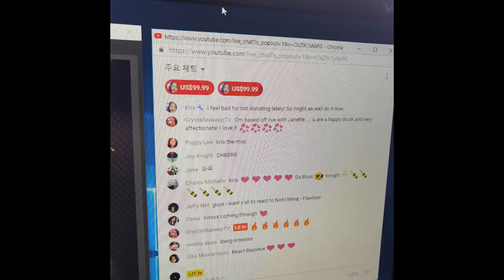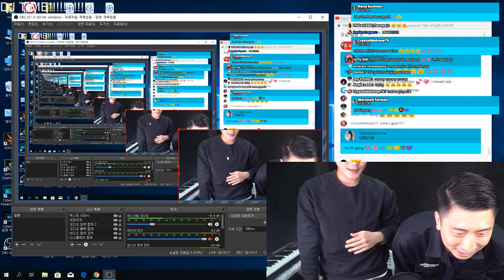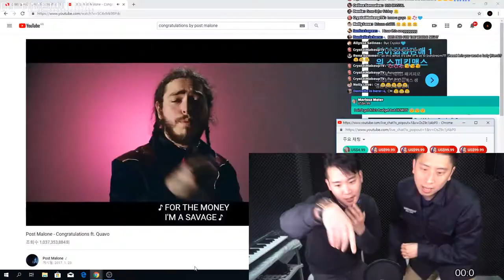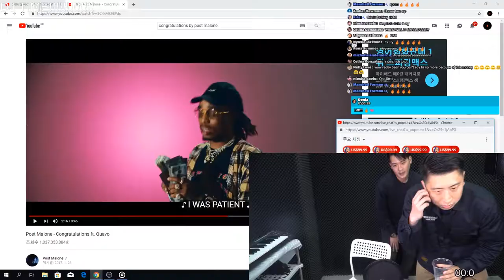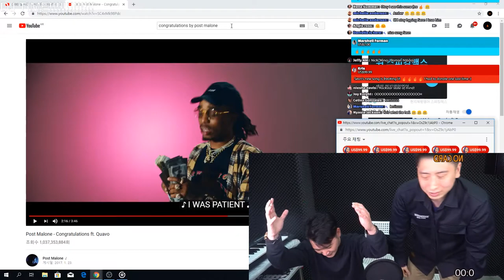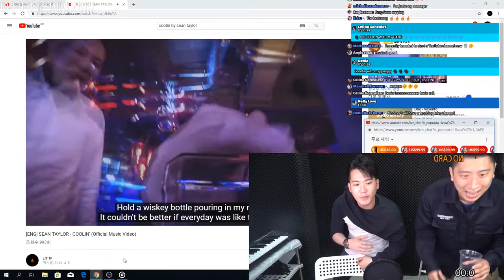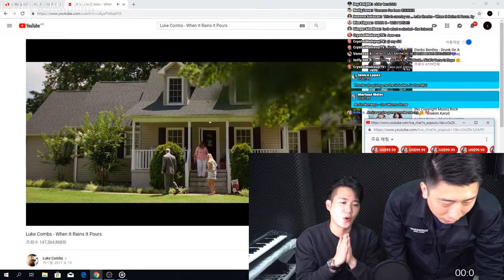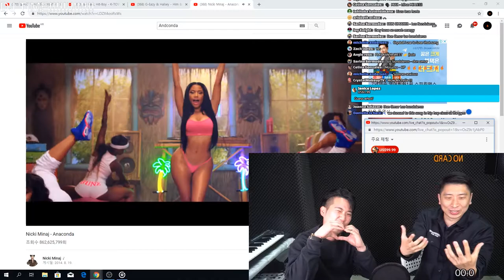[LIVE] Making it RAIN of 900$ DONATION??????+Sean Taylor's new song preview revealed in live!!!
we really appreciate our subscribers who always support us so much!!!
we'll keep trying harder making good videos and songs!